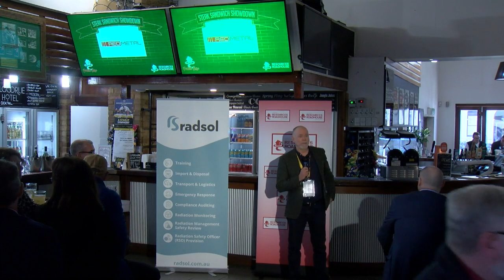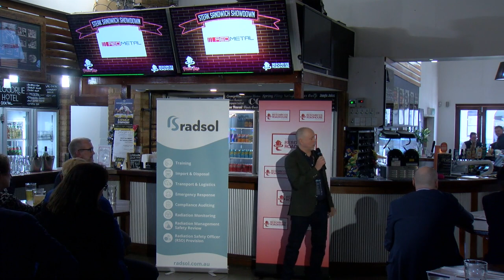Red Metal- Steak Sandwich Showdown, Kalgoorlie 2024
Watch Red Metals' Presentation from the Steak Sandwich Showdown, Kalgoorlie 2024